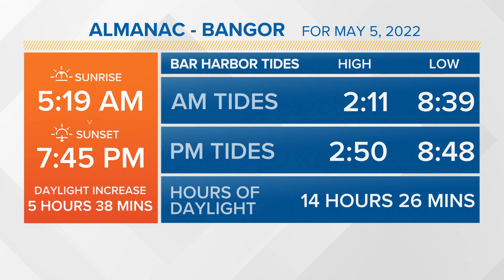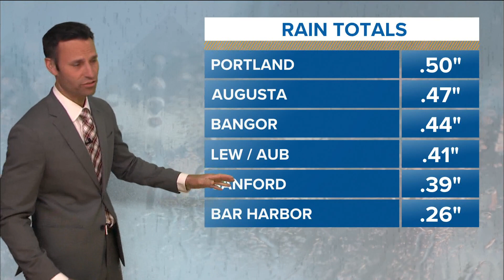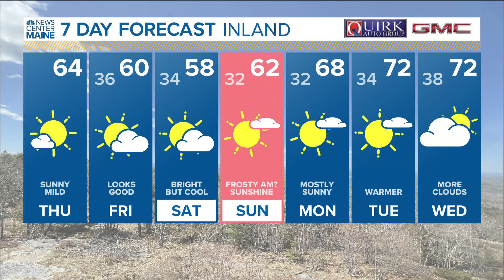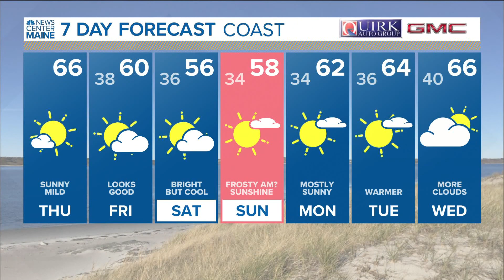NEWS CENTER Maine Weather Video Forecast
NEWS CENTER Maine Weather Video Forecast: UPDATE Thursday May 5, 2022.